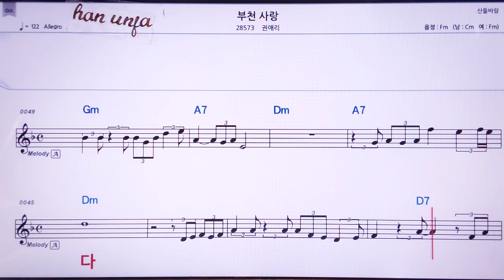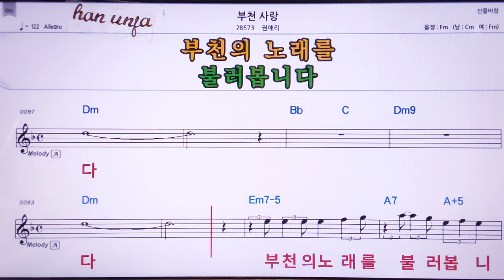💖부천사랑/권애리 👍MR,노래방, 가라오케, 악보, 코드, 가사 ,Karaoke,반주